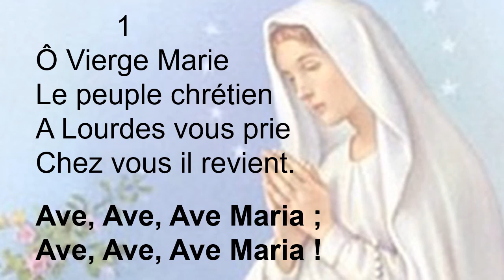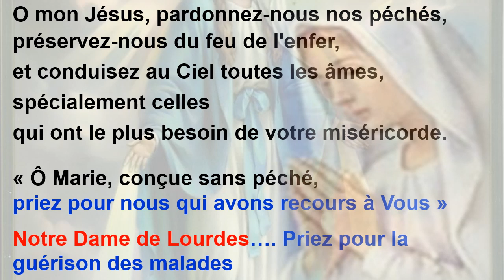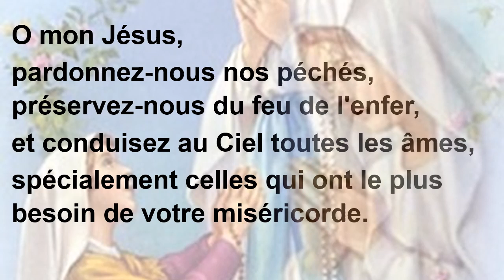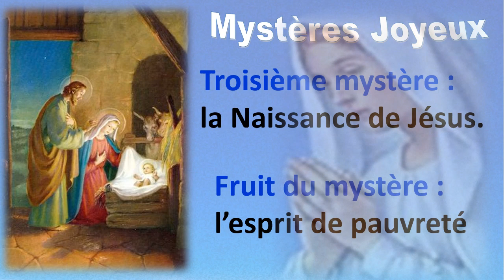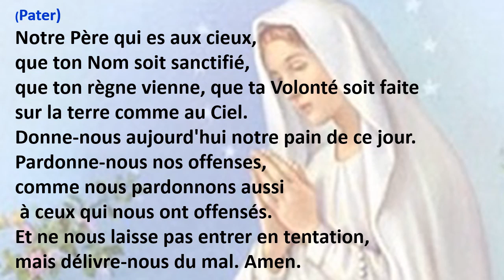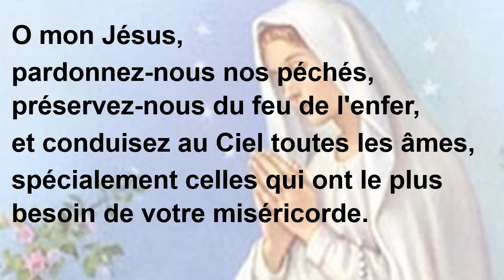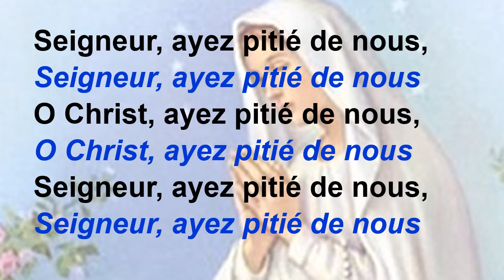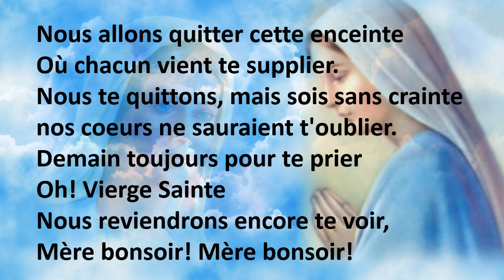Neuvaive A Notre Dame de Lourdes 6e jour